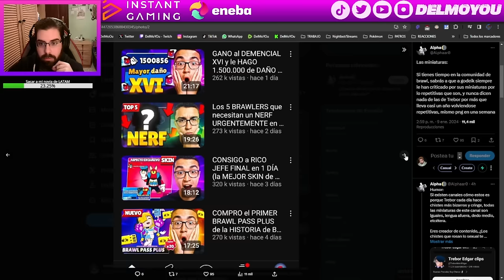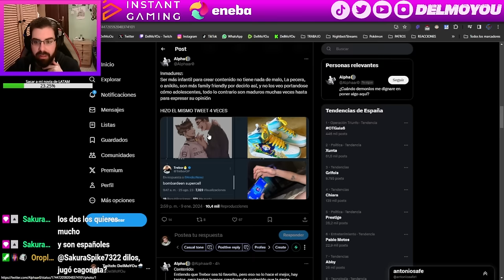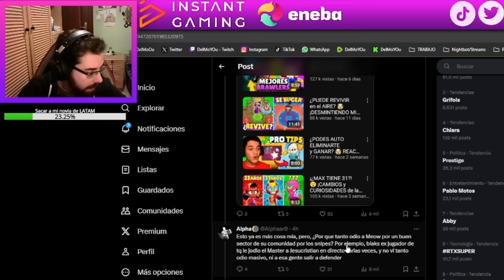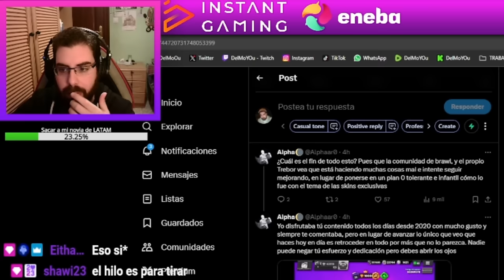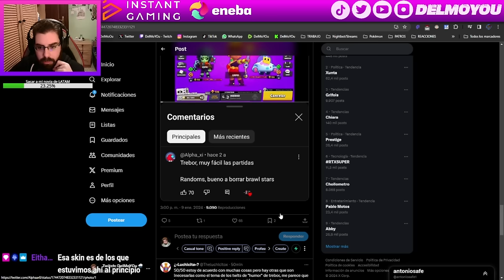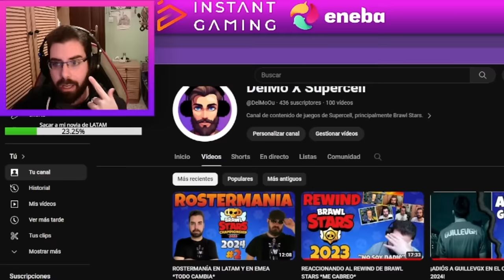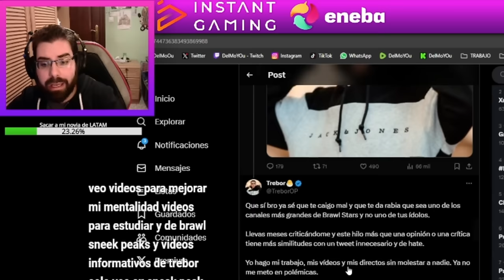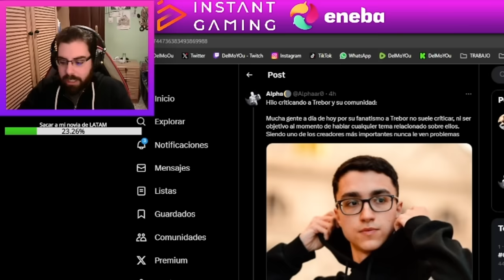HILO "CRÍTICA" DE ALPHA A TREBOR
Twitch.tv/DelMoYOu